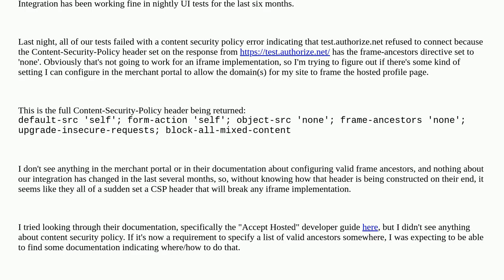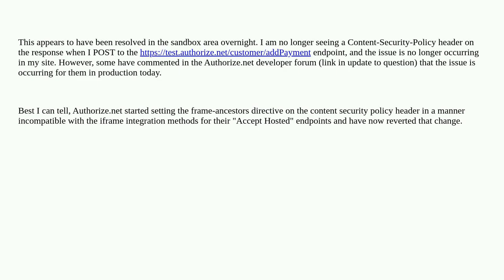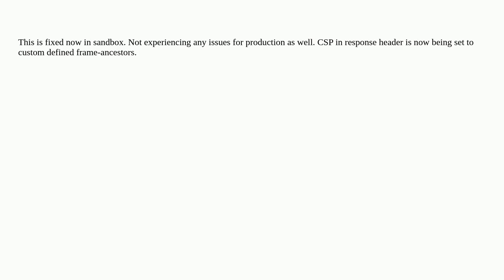Content security policy error when trying to frame Authorize.net hosted payment page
A special thanks goes out to the community

  authorize.net e-commerce content-security-policy